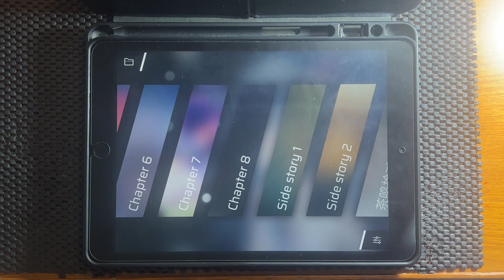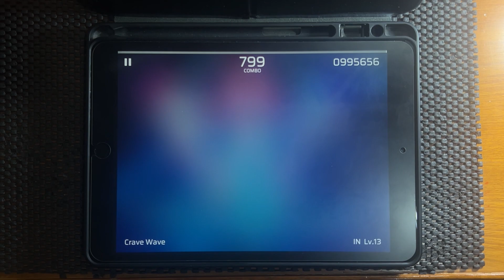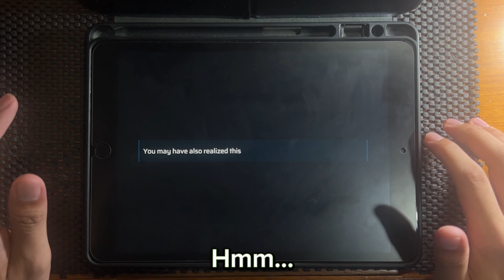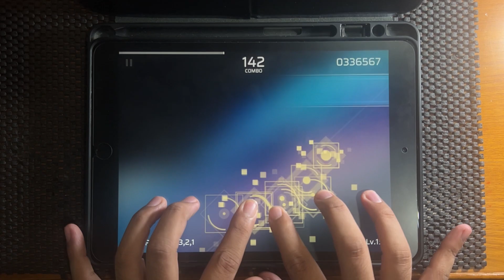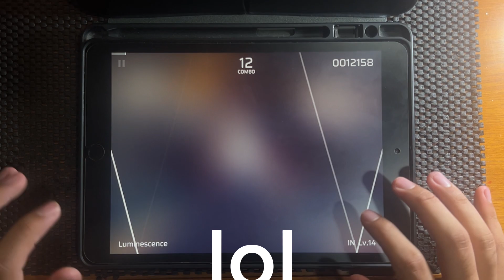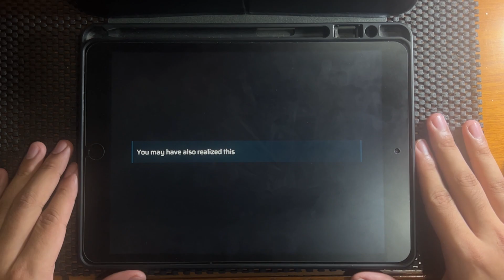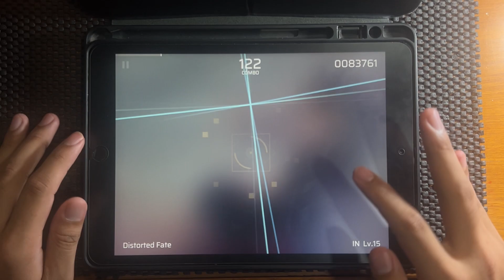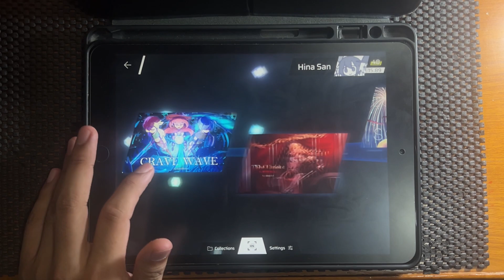HinaSan vs. Chapter 8 Transit Tide (How to Unlock All Song Chapter8)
How to unlock all songs in Chapter 8
in this video have answer